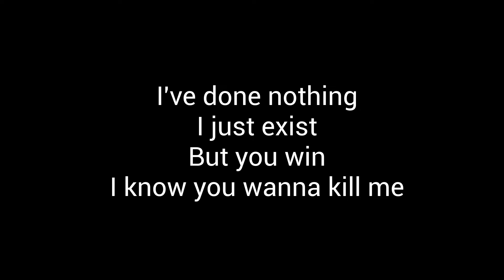Zulu- 52 Fatal Strikes (Lyrics)